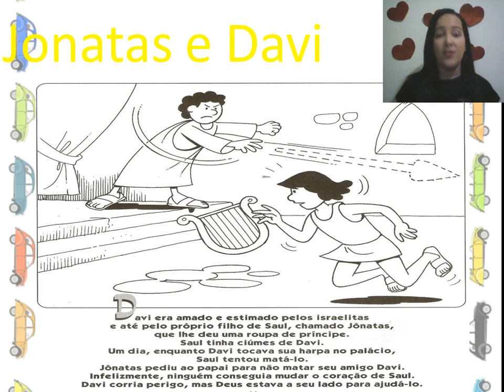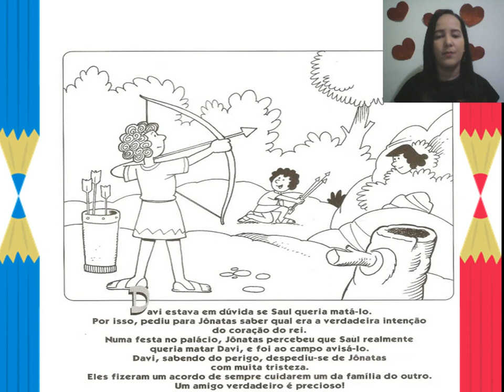1° Ano - Cidadania - Amizade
Professora Débora